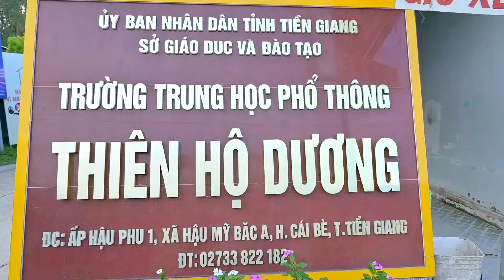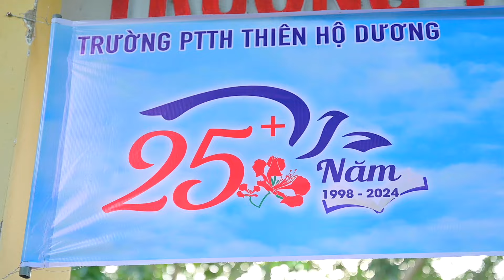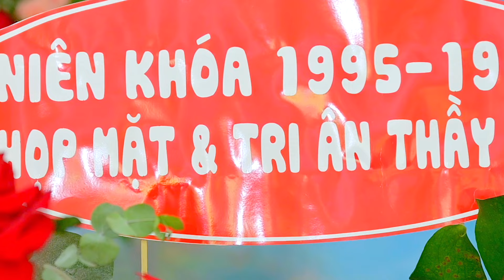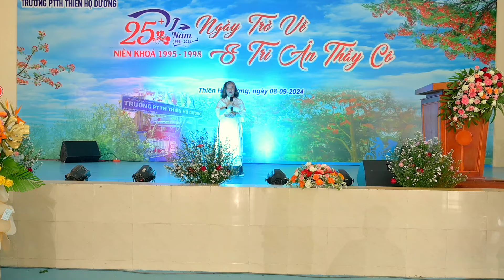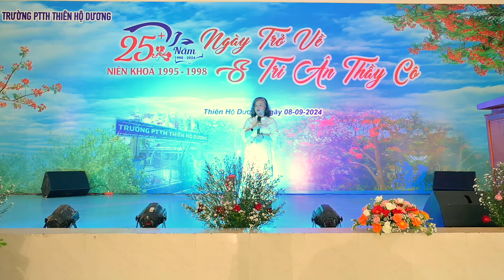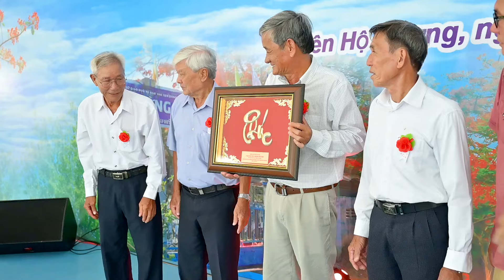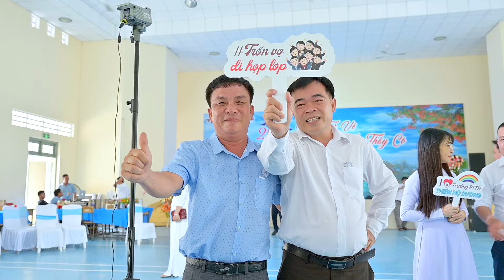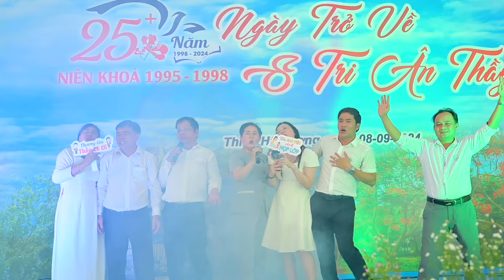Ngày Trở Về & Tri Ân Thầy Cô.Kỷ Niện 25 năm Trường PTTH Thiên Hộ Dương( Áo Cưới Lê Dũng)